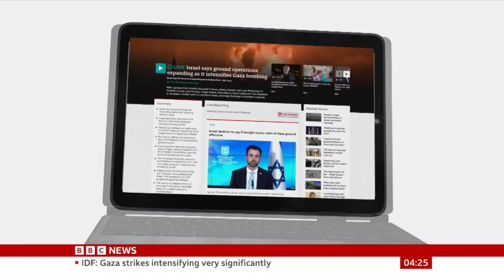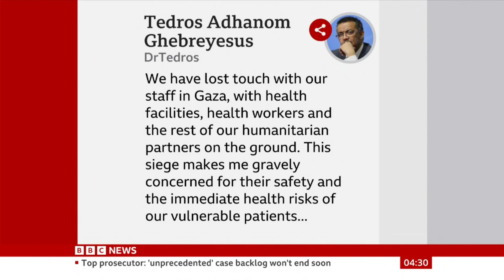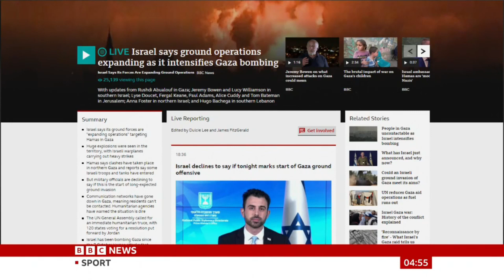BBC News Special (with Carl Nasman) from Washington 03BST - 28 October 2023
BBC News Special with Carl Nasman from Washington on BBC News 28 October 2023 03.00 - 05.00BST / 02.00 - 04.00GMT